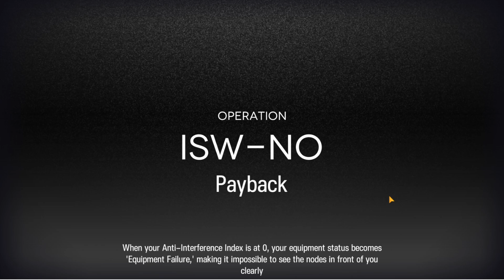Payback | Combat Ops | IS#4 EXPEDITIONER'S JǪKLUMARKAR [Arknights]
Full playlist of IS#4 INTEGRATED STRATEGIES: EXPEDITIONER'S JǪKLUMARKAR